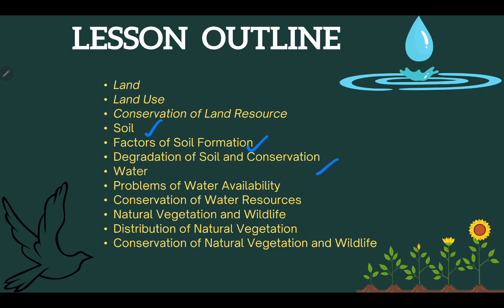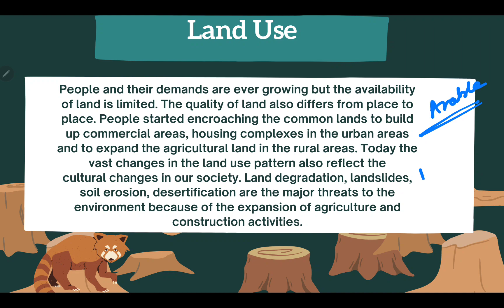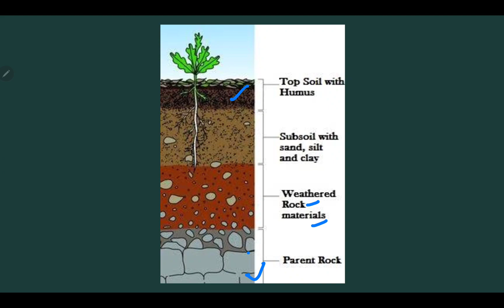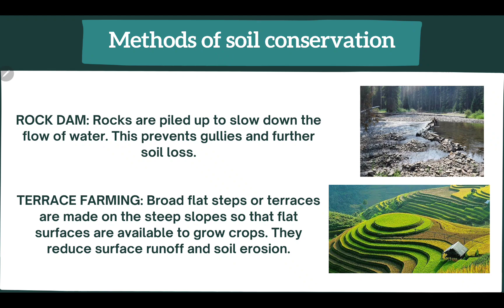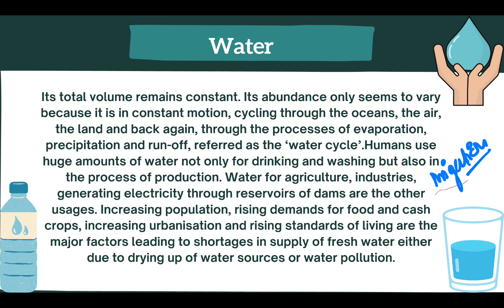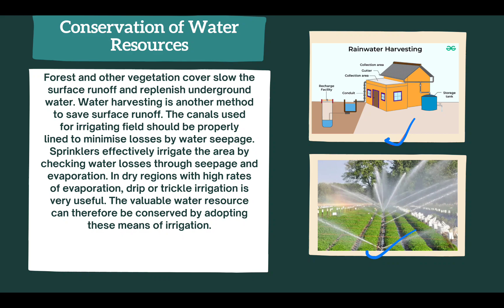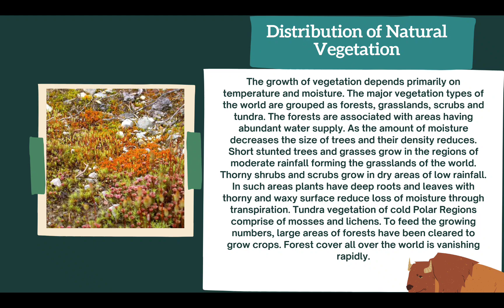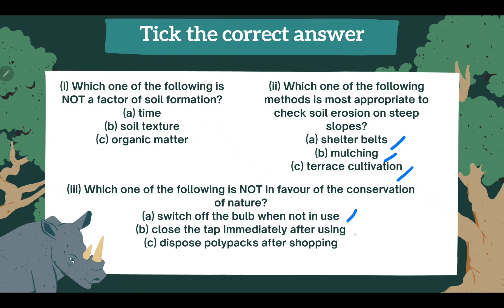Land,soil,water,natural vegetation and wildlife resources-class 8 chapter 2 geography